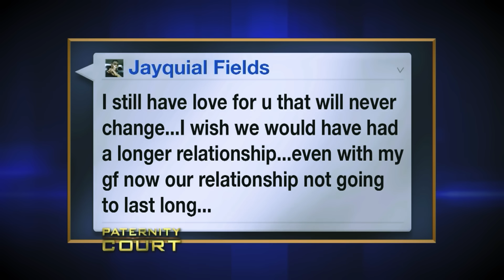Woman Lose Control On Paternity Court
Woman Lose Control On Paternity Court. In this video, we go over Woman Lose Control On Paternity Court.